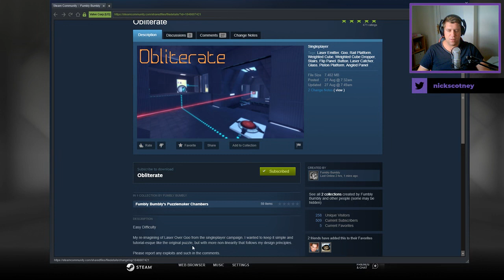[Portal 2] "Obliterate" by Fumbly Bumbly